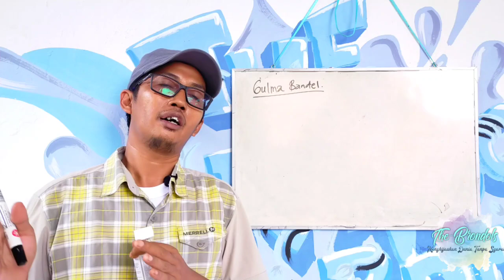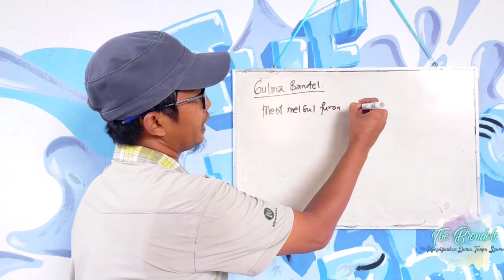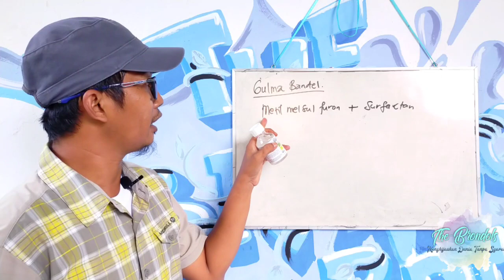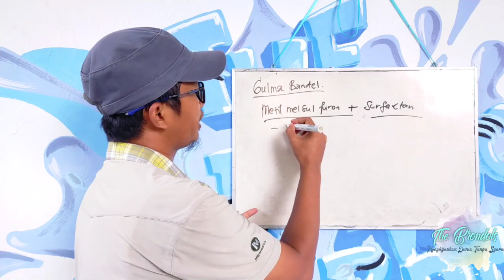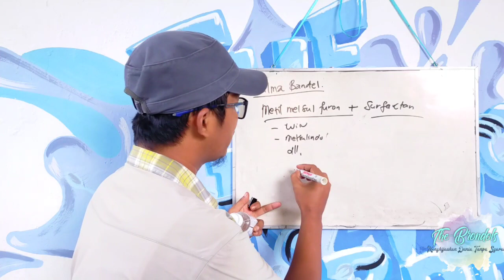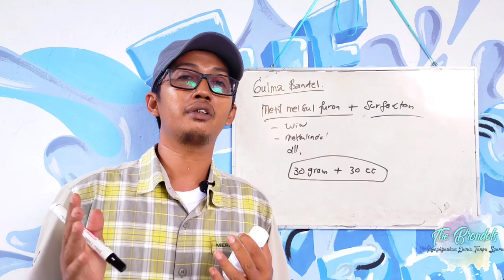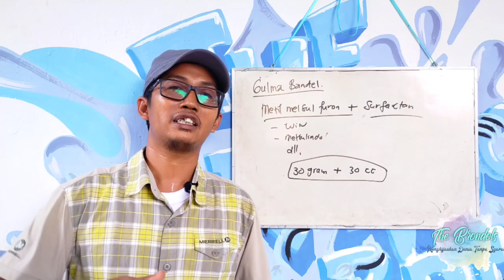Campuran Herbisida atau R4cun Ampuh untuk Membasmi Gulma Pakis Kresek atau Stonechlena palustris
Gulma Pakis Kresek termasuk bandel untuk dibasmi, maka kali ini The Brondols akan membagi sebuah video tentang campuran Herbisida atau R4cun untuk Gulma tersebut...